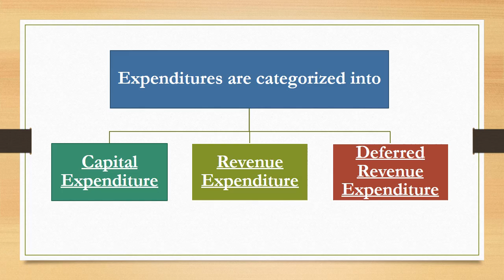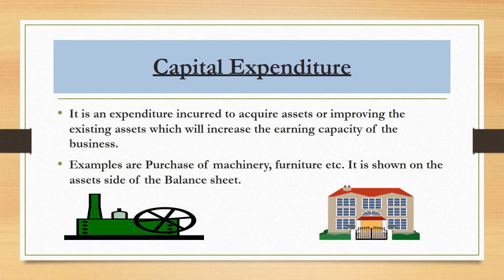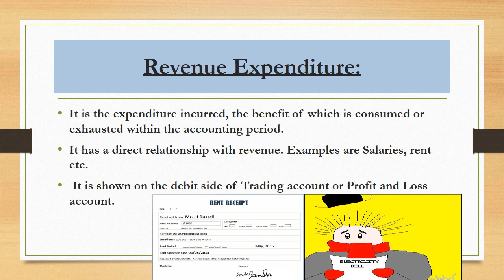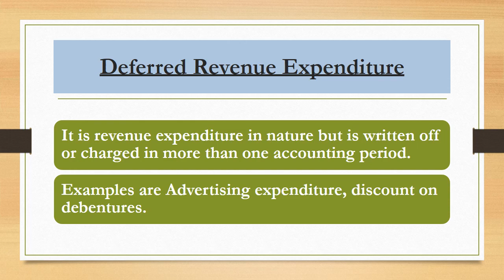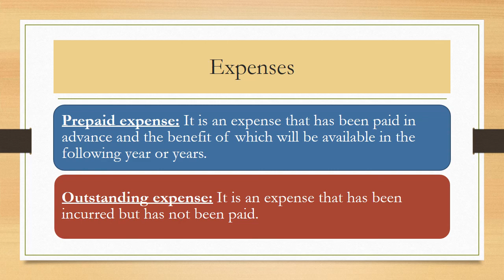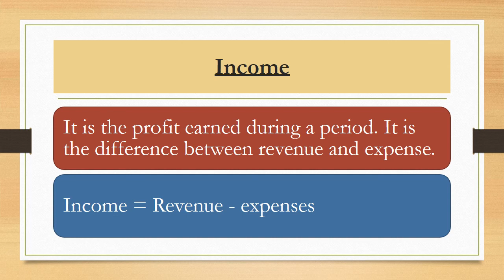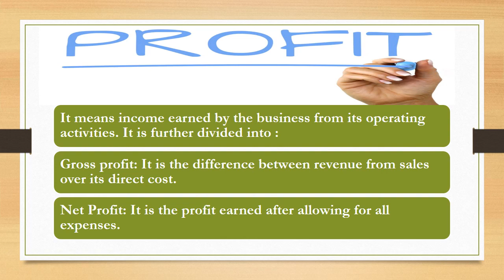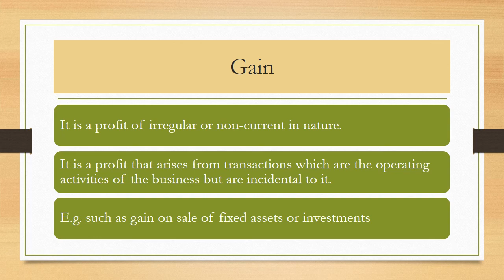Basic Accounting terms, ch-2, cls 11, part-2